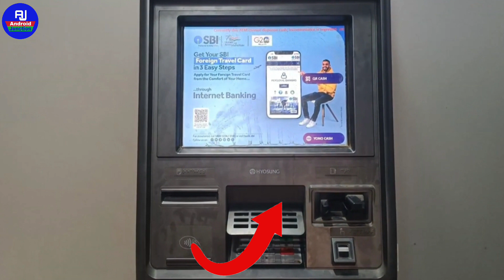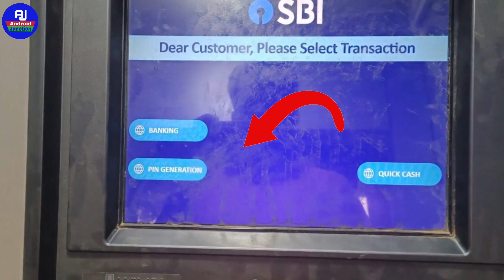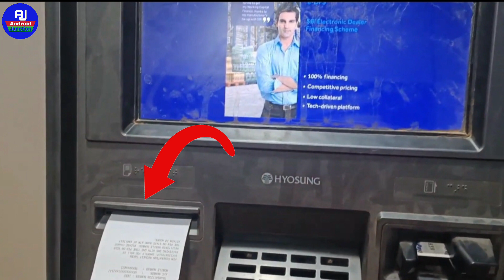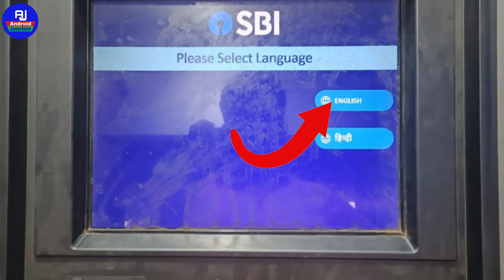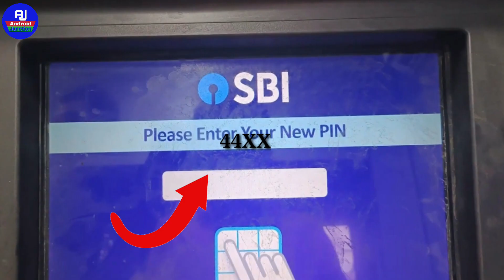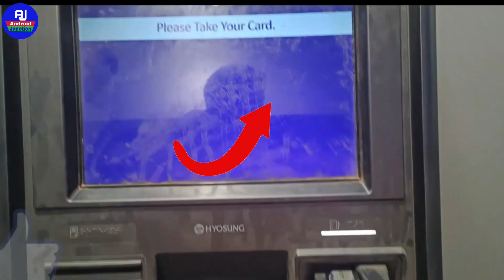how to generate SBI new atm pin 2023 | SBI new atm pin generation process 2023 | atm ka pin banaye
hello dosto kaise hai aap loag video mein hm loag baat karenge ki State Bank of India ke new atm ka pin kaise banaye ya SBI ATM pin generate kaise karte hai

Your Queries 👇👇
sbi ka pin banaye
sbi atm ka password kaise banaye
how to generate sbi debit card pin
sbi atm card pin Makinng process 2023